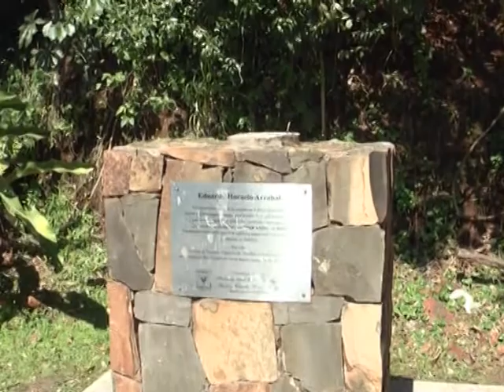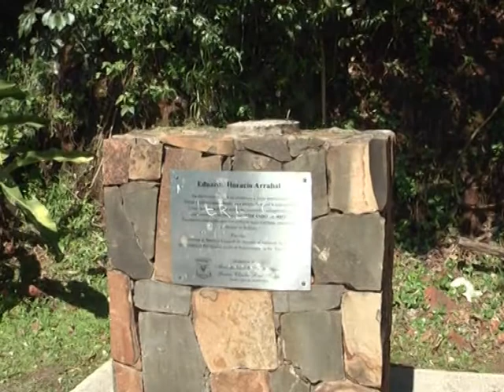04 JUAN JOSE RAYNOLDI